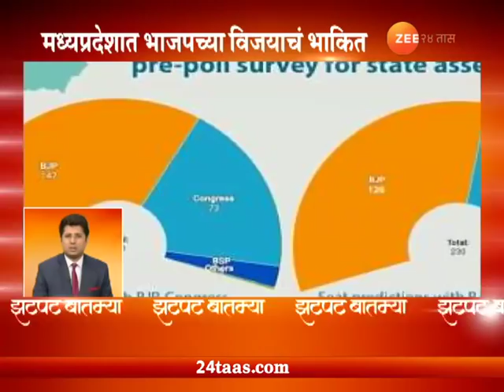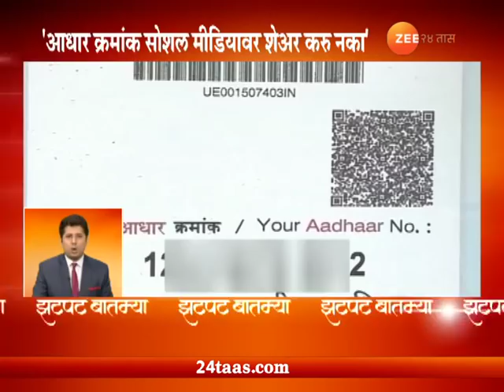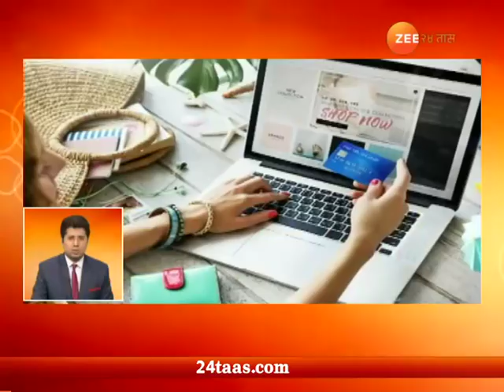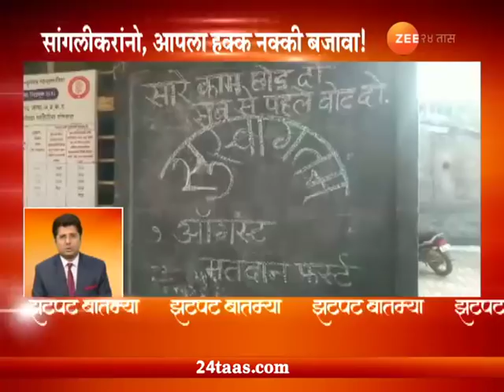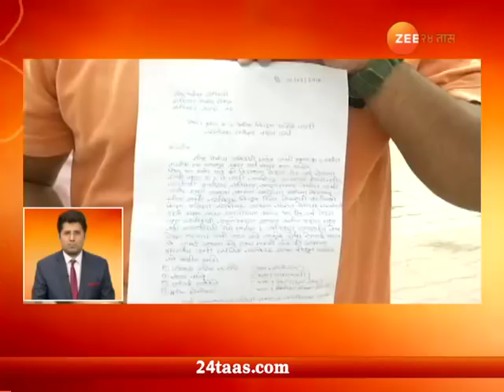मुंबई । झी २४ तास । झटपट - फास्ट न्यूज । १ ऑगस्ट २०१८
Zatpat Batmya Fast News 1 August 2018, Zee 24 Taas, India's first 24-hours Marathi news channel, which offers objective news coverage.